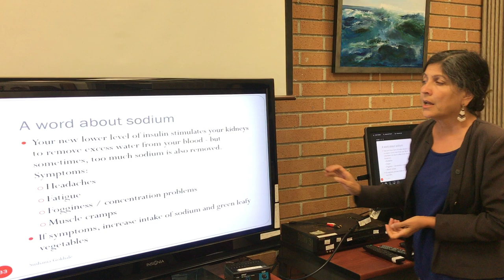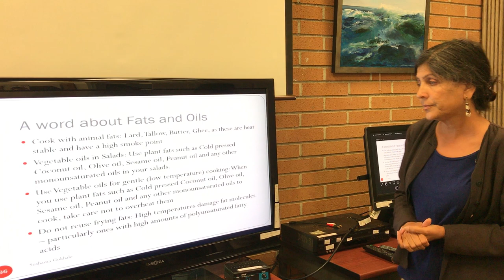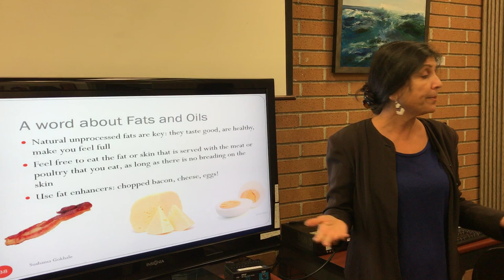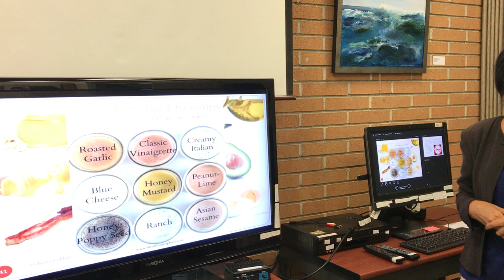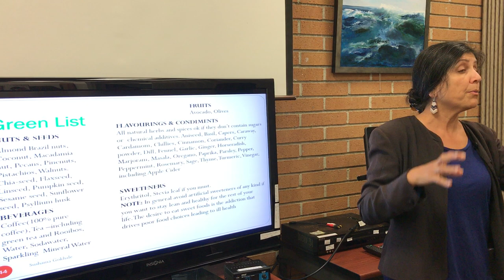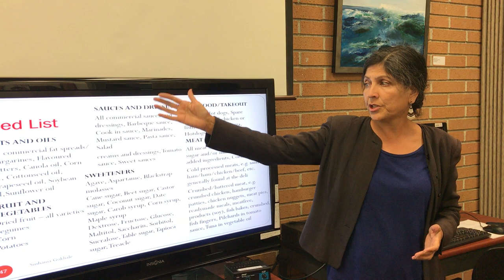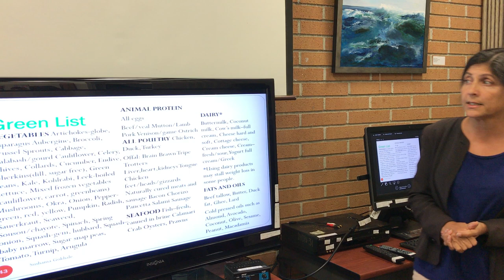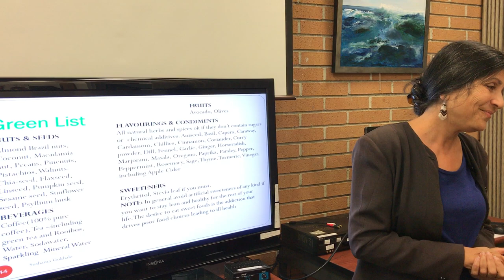How to eat Ketogenically, and Intermittent Fasting Part 6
The nuts and bolts of ketogenic eating and intermittent fasting for insulin resistance and related chronic conditions such as multiple sclerosis, parkinsons, epilepsy, cardiovascular insufficiency,  diabetes type 2, polycystic ovary syndrome, arthritis, cancer, autoimmunity and intractable overweight.
ABOUT: Sushama has taken Hippocrates’ words ‘food is medicine’ to heart and makes, writes about, and advocates for traditional healing foods. She studied Biochemistry  and Immunology, and explains traditional, nutrient dense foods in the context of science and your health. She works with small groups of people in highly interactive settings and offers one on one coaching.